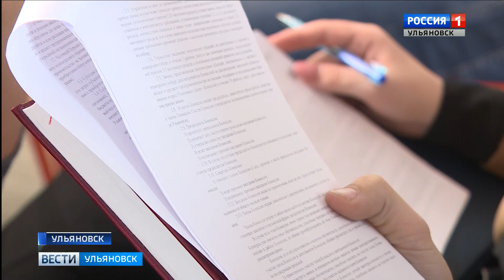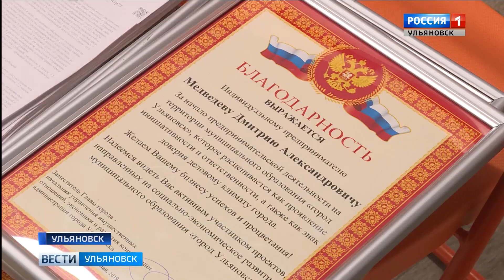Международный день защиты от безработицы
Международный день защиты от безработицы отметили накануне. Сейчас, в России около 5% трудоспособного населения считаются официально безработными.

Борются с этим явлением по разному – проводят различные ярмарки вакансий, помогают россиянам овладеть новыми профессиями, рассказывают о возможных путях выхода из сложной, на первой взгляд, патовой ситуации. Среди наиболее удачных и перспективных – самозанятость или же открытие собственного дела.